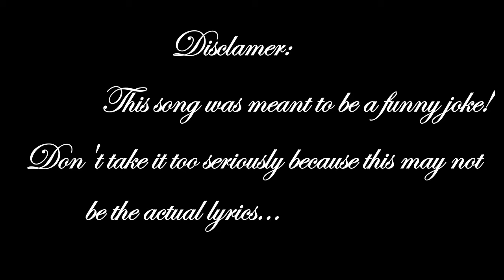Raptor's Not so Christmas Song | Johanna Appleforest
Before drama starts, I will say I did this for fun and these are PROBABLY not the lyrics!